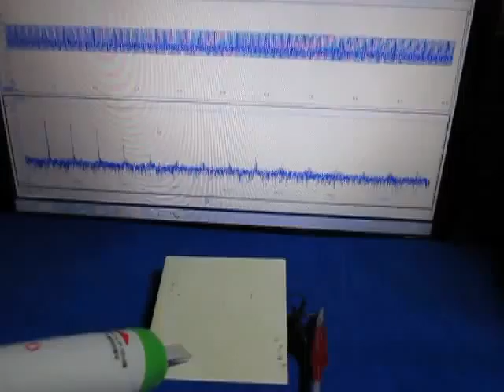超音波に関する実験動画 ultrasonic-labo